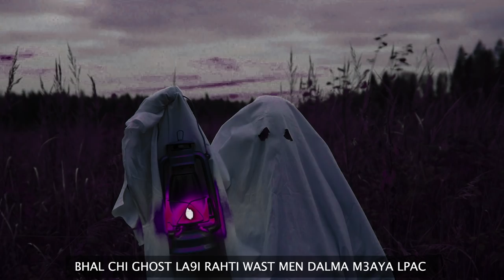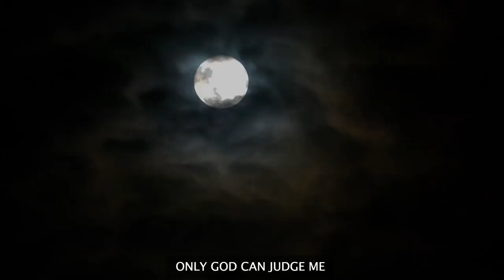LOUN - VISI FIND THE WAY (Prod. UNEXPECTED)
Produced By:  'UNEXPECTED
Written by: LOUN
Recorded And Mixed by: SudanMob Records, Casablanca